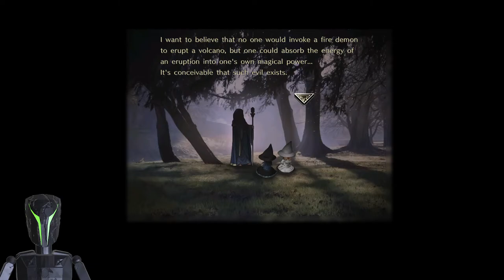[Astlibra Revision] Lava is A Friend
They are HOT !!!